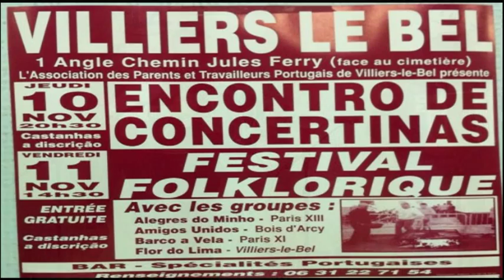Concertinas Flor do Lima Villiers le Bell N.5